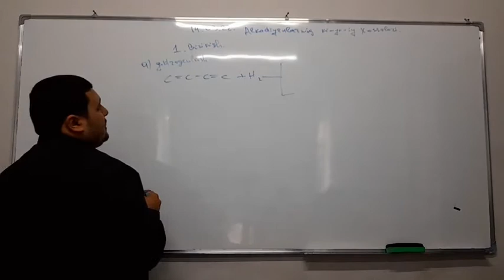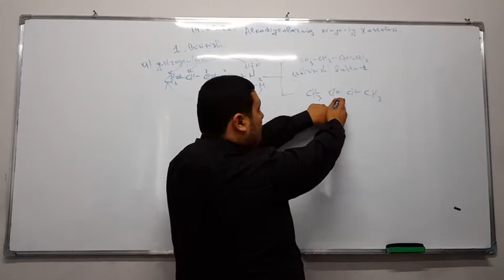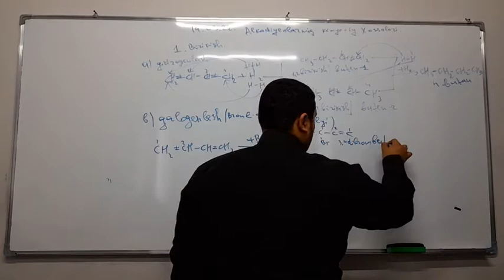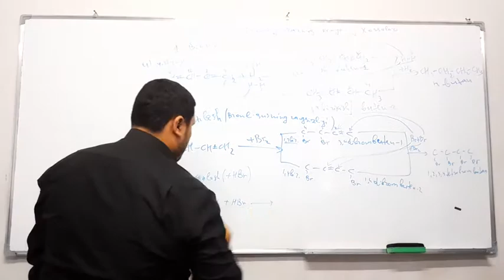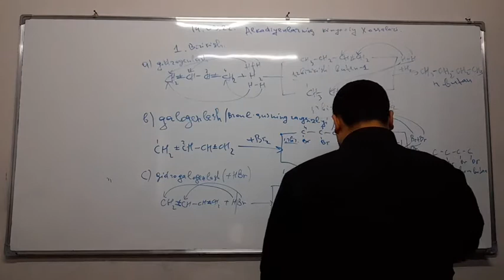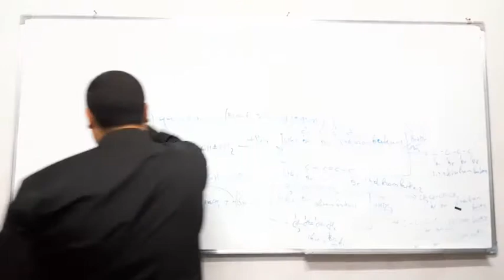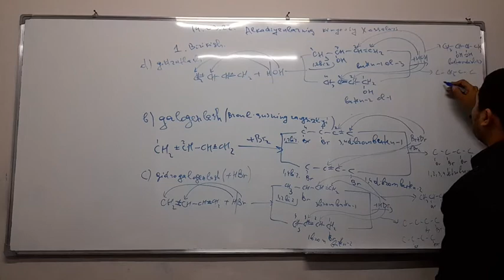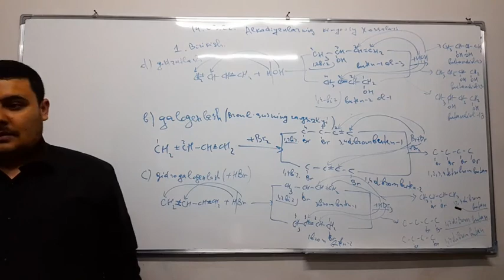Organik kimyo. 36-qism. Alkadiyenlarning kimyoviy xossalari.